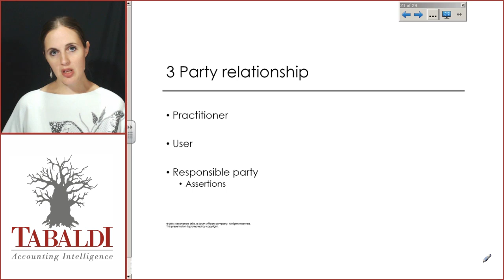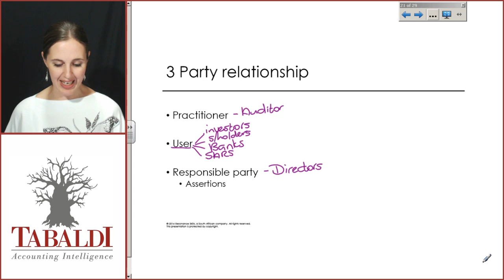AUE2601 - Topic 1 - Three Party Relationship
Want more free videos to help you pass AUE2601? for more info.

HOW DOES TABALDI HELP YOU PASS AUE2601?
Tabaldi helps students pass their AUE601 exams with affordable, easy-to-understand, bite-sized video lectures. Our online classroom is open 24/7 and we offer top quality lecturer support and discussion forums to help you pass your exams.

FREE DEMO COURSES FOR UNISA AUE2601
Our DEMO courses are jam-packed with enormous value. When you sign up, you will receive free access to the first study unit of each of our courses. The following is included:
• Free lecture videos
• Free downloadable content
• Free access to our online classroom